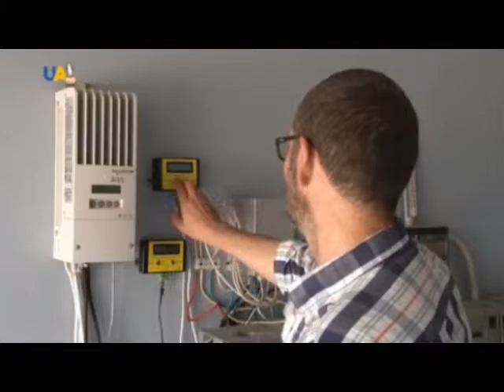Возобновляемые источники електроэнергии на Украине